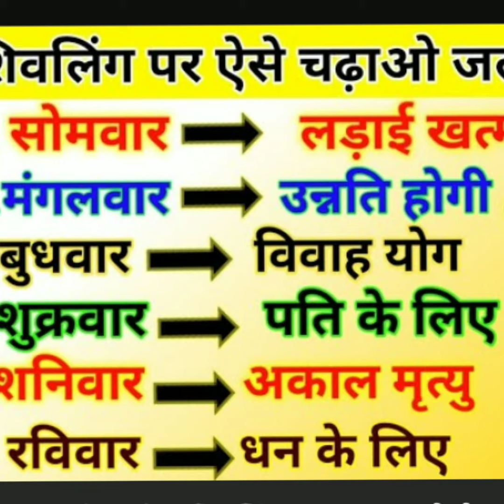30april रविवार शिवजी को इस दिन जल चढ़ाने से क्या लाभ होता हैPradeepmishraupay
@RoshanZindagi viewer also watch this channel
29Aprilkeupay
25Aprilkeupay
20aprilamavasyakeupay
29/30Marchkeupay
28marchkeupay